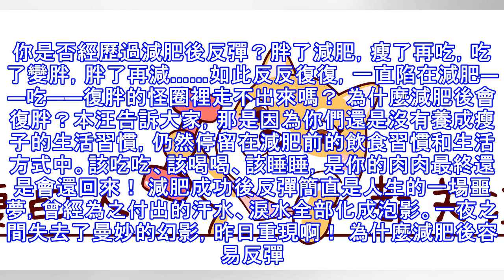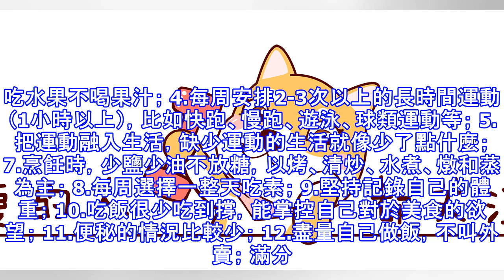90斤的姑娘保持身材的秘訣，你能做到幾點？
90斤的姑娘保持身材的秘訣，你能做到幾點？
你是否經歷過減肥後反彈？胖了減肥，瘦了再吃，吃了變胖，胖了再減……如此反反復復，一直陷在減肥——吃——復胖的怪圈裡走不出來嗎？ 為什麼減肥後會復胖？本汪告訴大家，那是因為你們還是沒有養成瘦子的生活習慣，仍然停留在減肥前的飲食習慣和生活方式中。該吃吃、該喝喝、該睡睡，是你的肉肉最終還是會還回來！ 減肥成功後反彈簡直是人生的一場噩夢，曾經為之付出的汗水、淚水全部化成泡影。一夜之間失去了曼妙的幻影，昨日重現啊！ 為什麼減肥後容易反彈？本汪這雙眼睛見過太多80、90斤的女生，她們為什麼一直這麼瘦？難道真的是傳說中吃不胖體質？本汪還真不信！這就帶大家看看不到100斤的女生們到底是怎麼減肥的！ 如何防止減...